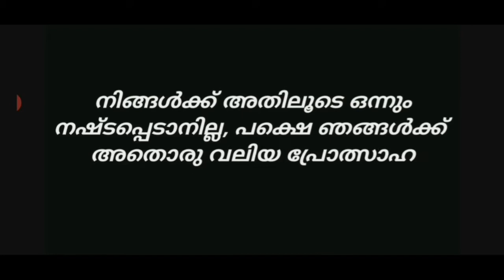സോളാർ എമർജൻസി എങ്ങനെ വീട്ടിൽ തന്നെ ഉണ്ടാകാം/How to make a solar emergency at home very easy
Electronic Spices 6V 100MA WIRE ATTACHED Solar Panel